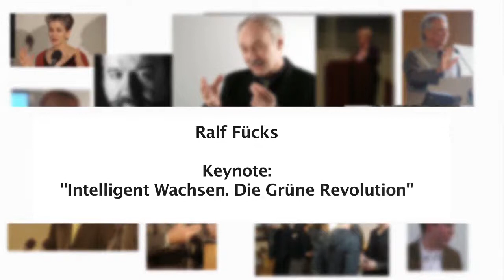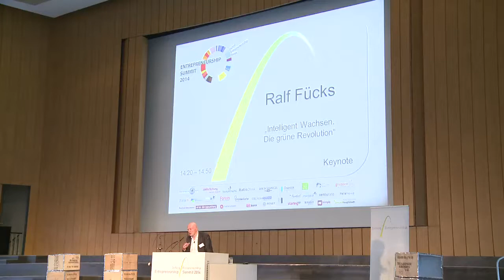Entrepreneurship Summit 2014 in Berlin: Ralf Fücks "Intelligent Wachsen. Die Grüne Revolution"